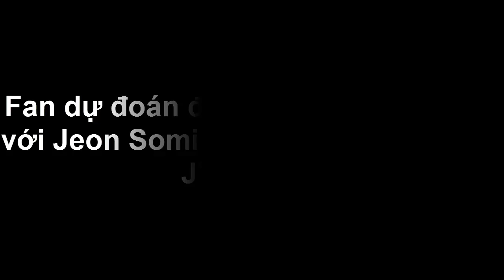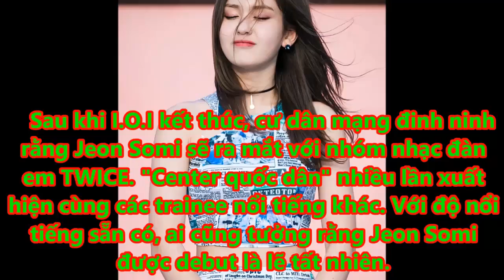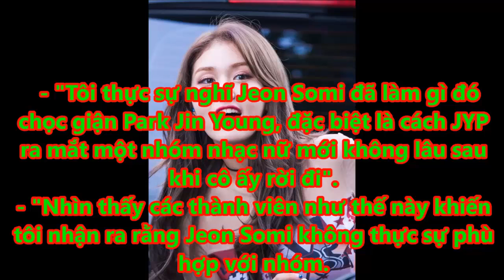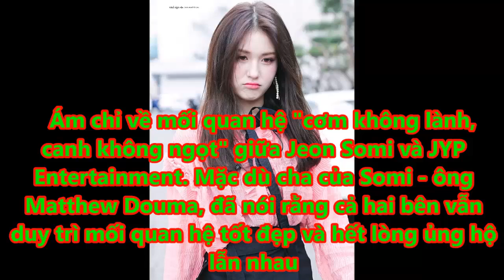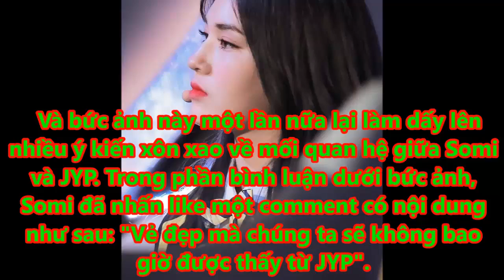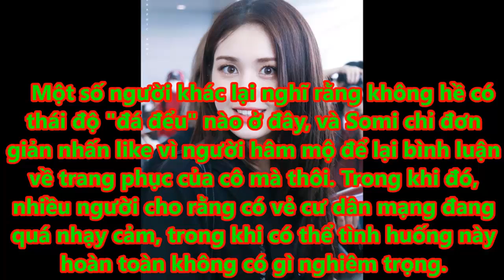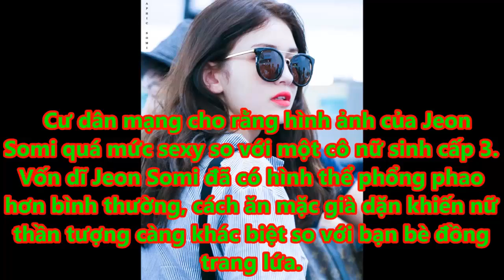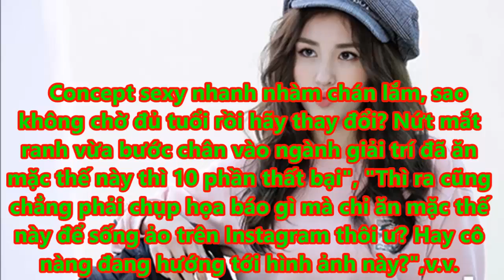Fan dự đoán điều kinh khủng xảy ra với Jeon Somi khi girlgroup mới của JYP debut - Tin tức của sao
K-net lo sợ Jeon Somi và nhóm nhạc nữ này sẽ ra mắt cùng một thời điểm và họ có thể sẽ chạm mặt nhau trong quá trình quảng bá.